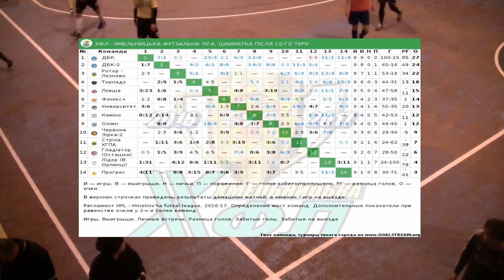Гладіатор (Осташки) vs Університет - 7:4 (14.01.2017) ХФЛ, 10-й тур